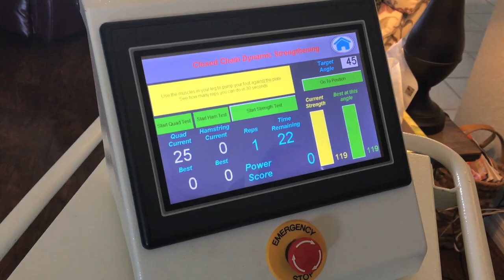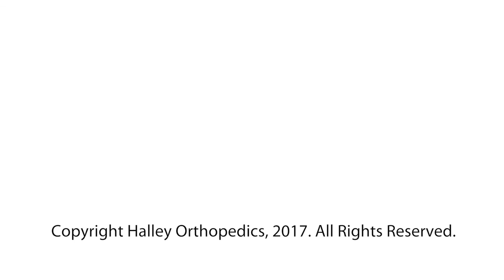Florida Police Officer Knee Replacement Recovery (Dr. Derek Farr)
Gary was a part of the sheriff's department in Ocala, Florida for over 30 years. That's a lot of wear and tear on the body. In fact he was shot thee times along the way.

"Something needed to be done", about his knee and he sought out his trusted friend, orthopedic surgeon Dr. Derek Farr for a total knee replacement.

Dr. Farr suggested that Gary use the X10 Knee Recovery System for his rehab. Gary recovered quickly using X10 in his home and was back to living his life within a month of surgery. Well done Gary and thanks Dr. Farr!